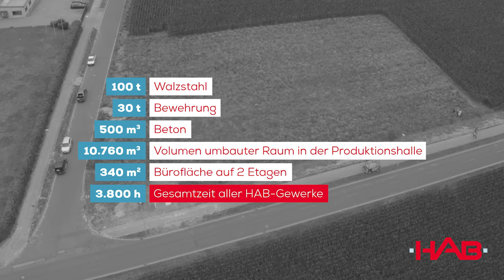Huberpflug Pasewalk - Zeitrafferfilm Neubau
Das neu gegründete Unternehmen Huber Landtechnik GmbH, eine Tochter der österreichischen Huber Soil Solution GmbH, hat sich in Pasewalk, Mecklenburg-Vorpommern angesiedelt. Die Firma HAB Hallen- und Anlagenbau GmbH hat das Büro und den Produktionsstandort errichtet, der sowohl die Entwicklung als auch die Fertigung des Huberpflugs umfasst. Der Huberpflug ist ein innovatives, patentiertes Bodenbearbeitungsgerät, das im Unterschied zu den starren Arbeitswerkzeugen von herkömmlichen Streichblechpflügen rotierende Scheiben hat. Der Erfinder Franz Huber möchte innovative, äußerst boden- und umweltschonende Geräte für die Landwirtschaft herstellen.

Auftraggeber:
HAB Hallen- und Anlagenbau GmbH
Greifswalder Straße 14
17509 Wusterhusen

Videoproduktion:
Eßlinger Werbeagentur
Ravelinstraße 21
17389 Anklam